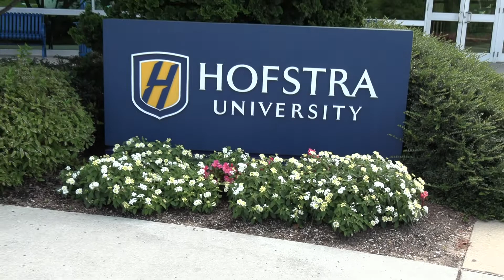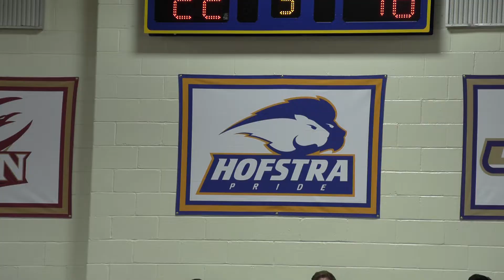DezyStrong 2019 Hofstra Invitational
Thank you to Hofstra University and the Women's Volleyball team for hosting the first-ever NCAA DezyStrong games at the Hofstra Invitational.